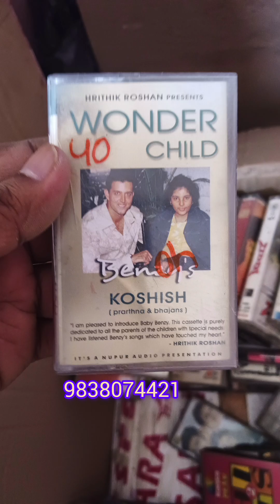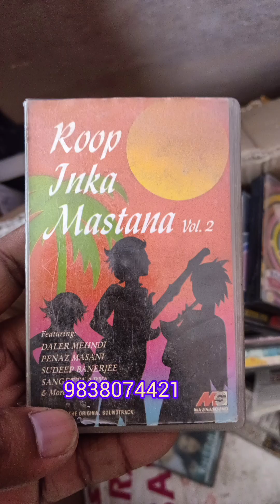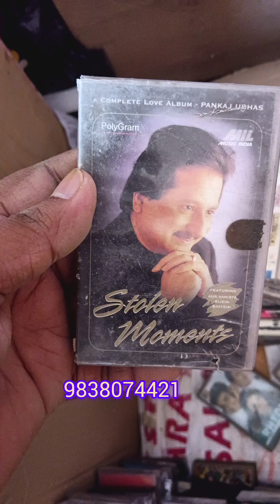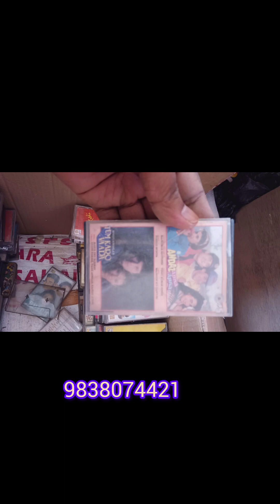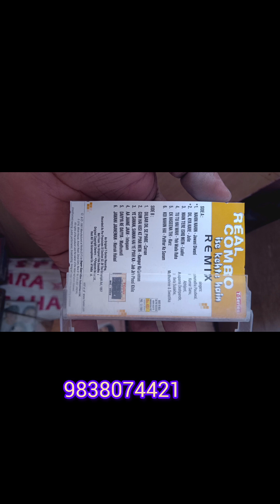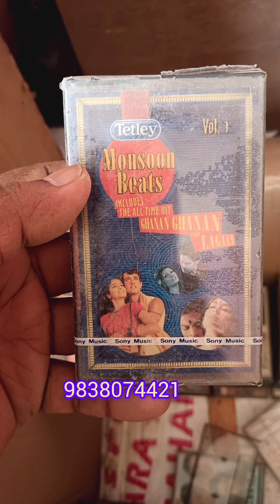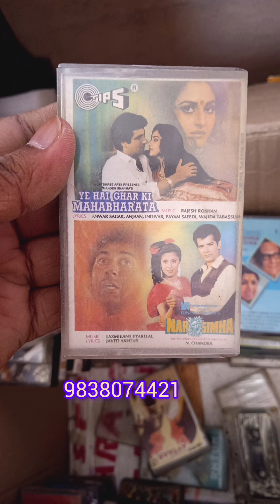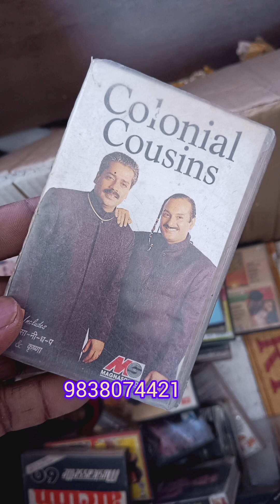_____Hits all time audio cassette sale price 90₹_______/ Casssate 9838074421_________#tape